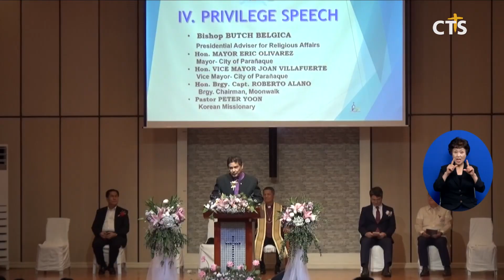코로나 이후 첫 필리핀 합동 결혼식 (필리핀 윤여일) l CTS뉴스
앵커 : 코로나 이후 재개된 사역 중에 많은 이들이 바라던 사역이 있습니다.

앵커 : 바로 합동 결혼식인데요. 모두가 기쁘고 축복이 가득했던 사역의 현장을 윤여일 통신원이 전합니다.

필리핀 커플들의 합동결혼식이 마닐라 한인연합교회에서 열렸습니다. 지난 2004년 처음 시작된 마닐라 한인연합교회의 합동결혼식 사역은 코로나 팬데믹 기간에 멈출 수밖에 없었습니다. 그러나 올해부터 사역은 다시 재개되었고 12커플이 합동결혼식에 참여 했습니다.

INT 아셀 베르가라 (22세), 존 가브리엘 아리케즈 (23세)
이 합동결혼식을 가능하게 해주신 모든 분들께 진심으로 감사드립니다

INT 그레이스 린 카프코 (20세), 레이날도 마카야난 주니어 (23세)
저희가 이 합동결혼식에 참여할 수 있게 해 주셔서 감사합니다

INT 조쉬아 압둘라 (23세), 메리 제인 불라한 (22세)
이런 좋은 기회를 주신 한국교회에 감사드립니다 정말 감사합니다

올해로 11회를 맞은 마닐라 한인연합교회 합동결혼식은 지금까지 총 222쌍의 커플들이 결혼을 할 수 있도록 섬김 을 실천했습니다. 필리핀 복음주의협회와 필리핀 도덕성 회복 및 종교자문 위원회에서도 함께 참여해 축사와 주례를 이어갔습니다.

노엘 판토자 목사 / 필리핀복음주의협의회 회장
결혼 그것은 사회의 설계가 아닙니다 아니 정부가 결혼 결혼식 그리고 가족을 디자인하고 창조하는 것이 아닙니다 그것은 시간의 주관자이신 하나님이 처음부터 디자인한 것입니다

각 커플들을 위한 섬김은 여러 사람들을 통해 이뤄졌습니다. 마닐라 한인연합교회는 웨딩드레스와 턱시도, 결혼반지 그리고 혼인 신고 절차 등을 지원해 가며 합동결혼식이 은혜로 진행될 수 있도록 섬기고 있습니다.

INT 최민 장로 / 마닐라한인연합교회, 선교위원회
우리 하나님의 계획에 따라서 우리 마닐라한인연합교회의 지원으로 환경에 따라서 결혼하지 못한 커플들을 발굴해서 계속 진행할 예정입니다 더 더욱 감사한 것은 이렇게 모든 것을 진행해 주신 우리 하나님께 감사 준비해 주신 하나님께 감사 그리고 특별히 오늘 열두 커플에 오늘 합동결혼에 참여하는 그 커플들에게 정말 정말 하나님 이름으로 축복 축복 축복합니다

축복과 은혜가 가득했던 결혼식을 통해 믿음의 가정들이 세워져가길 기대합니다. 필리핀 파라냐케에서 CTS뉴스 윤여일입니다.